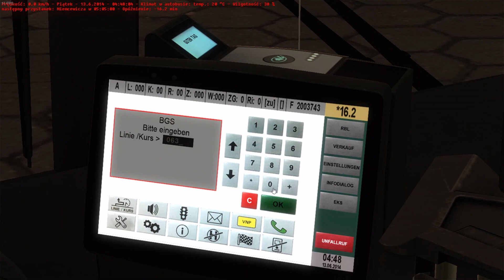OMSI 2 "2 lecie serii"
14 Czerwca mijają 2 lata odkąd zrobiłem pierwszy odcinek Z OMSI 2 i wtedy jeszcze nie umiałem obsługiwać OBS a teraz to umiem oraz nawet wyciąć momenty gdzie nagrywarka jest widoczna.
Informuję że może nagram jeszcze zjazd do zajezdni z tej linii.